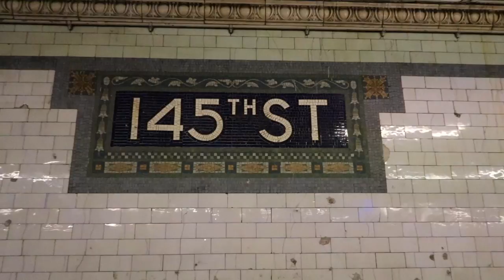NEW LENS WHO DIS? Canon 10-18 STM LENS| Vlog #124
NEW MIC
NEW Canon 10-18 STM LENS
ALL MY GEAR
vvv Social Links vvv

HOW’D I MAKE THIS EPISODE?

Don’t Know My Spiel? Cool.
Hey, I’m Kane, I go by KanesThoughts (or Kane’s Thoughts) here on the interwebs, I’ll just assume I’m ether still talking above this text, or that I’ve just finished, and I make Vlogs, Tutorials, and whatever else floats my boat at any given time. I try to be funny, I drink too much coffee, and I LOVE gear, entrepreneurship , and creative people. The main purpose here is to be able to be an authority on daily vlogging tips in 2018, and just to give a good lead up/ experience of actually vlogging 2018

Thanks for stopping by!